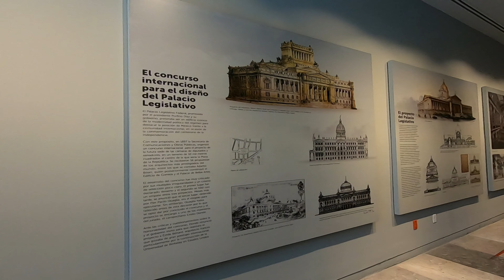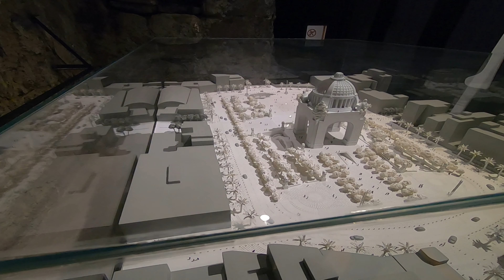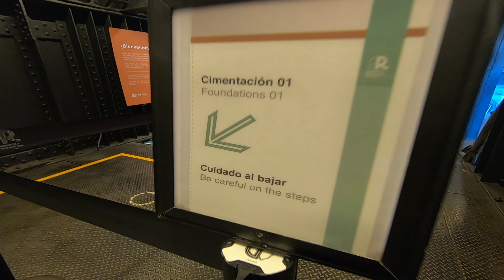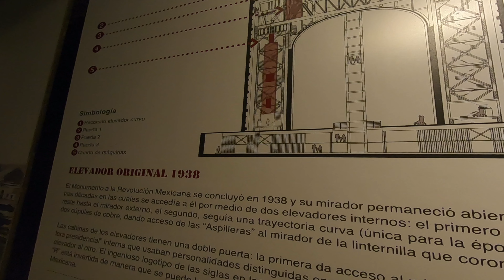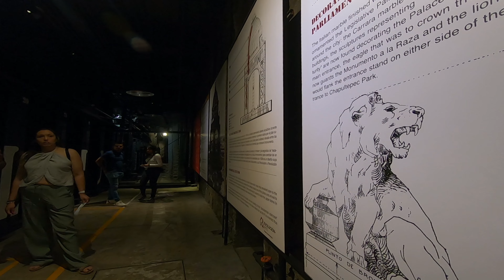Monumento a la Revolución - Ciudad de México 🌎🚗✈️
¡Bienvenidos a una nueva aventura!
Hola amigos, en esta ocasión nos encontramos en el Monumento a la Revolución en Ciudad de México, acompáñame a recorrerlo y a conocer un poco de su historia.

Les agradezco infinitamente todo su apoyo y les mando un gran abrazo ❤️

Si tienes alguna duda no dudes en escribirme en comentarios, gracias.